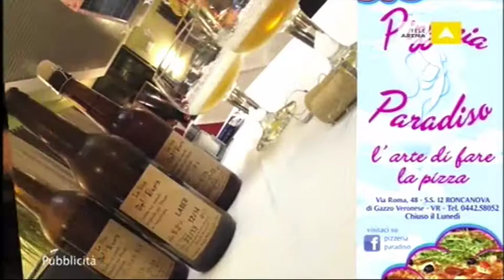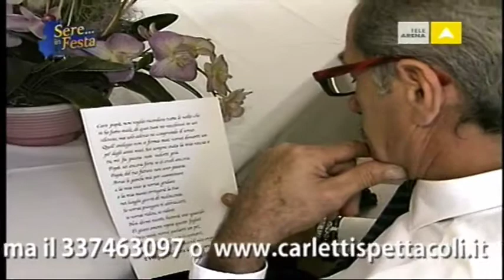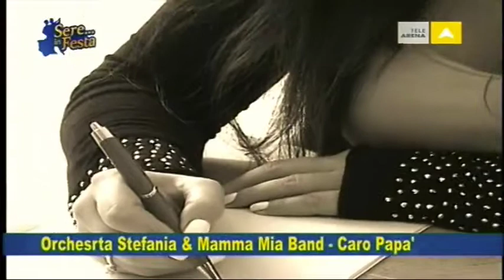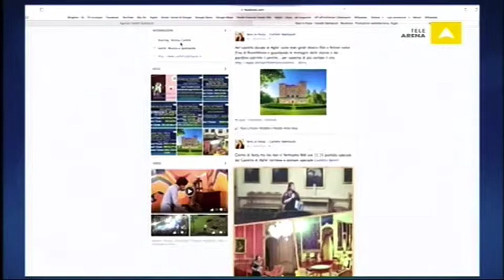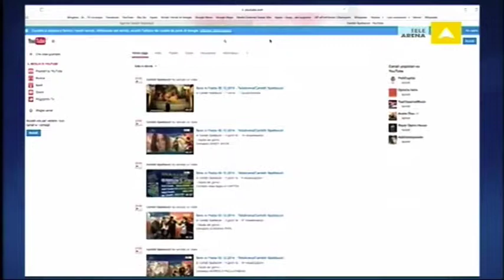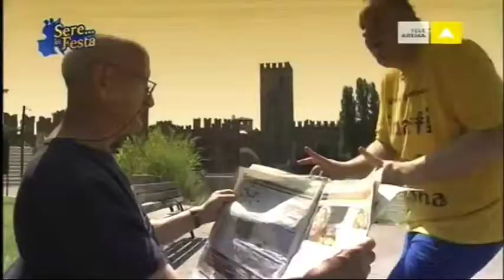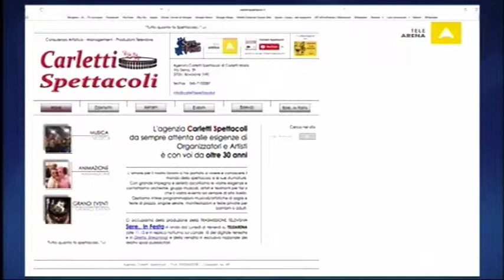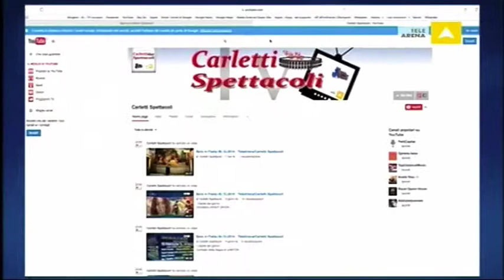Sere in Festa 05.02.2015 - TeleArena/Carletti Spettacoli